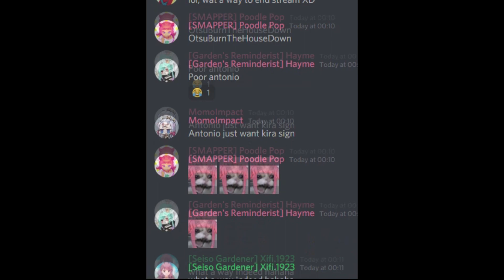[Kira Omori] Kira faces an Unlikely Adversary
Near the end of Kira's stream, Kira gets a visit from a classic PH friend...

BGMs Used: Naruto Battle Music, Rurouni Kenshin OST 1 - The Last Wolf Suite